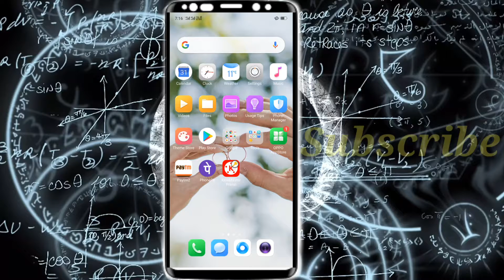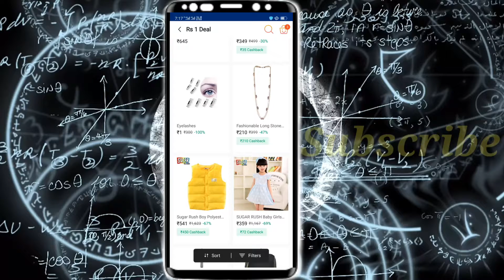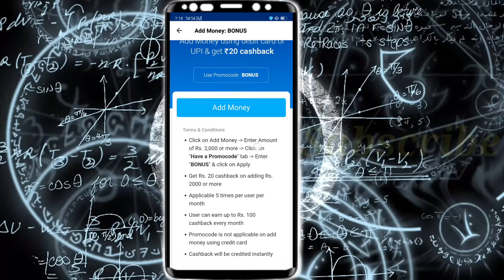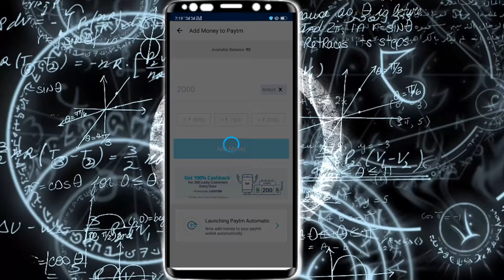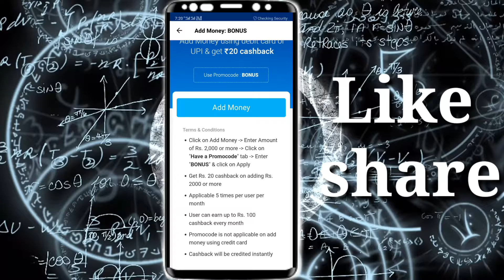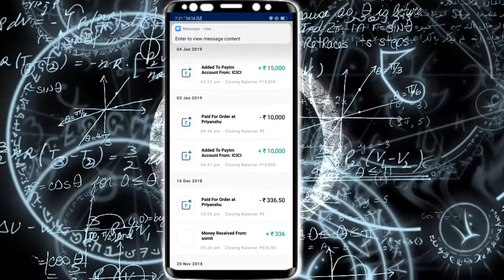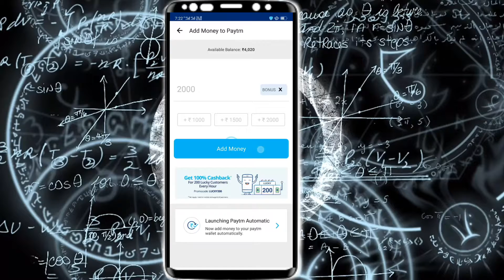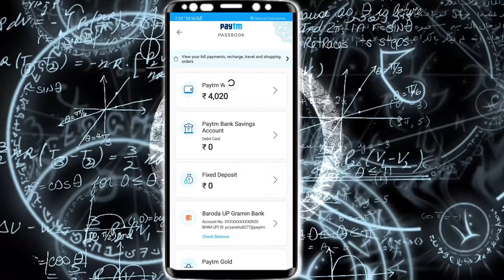Best promo code earn hundred rupees in patym payment Bank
नमस्कार दोस्तों आप सभी कैसे हैं आप सभी का स्वागत है आपके अपने ही यूट्यूब चैनल में तो आज किस वीडियो में मैं आपको बताऊंगा कि आप एक प्रोमो कोड से हंड्रेड रूपीस आप कैसे अगेन कर सकते हैं बहुत आसान तरीके में तो इस वीडियो को पूरा अंदर तक देख सकते हैंऔर इस वीडियो को लाइक एक्साइड शेयर करना ना भूले ताकि हमारा हर आने वाला नया नोटिफिकेशन आप तक पहुंच सके स्टार्ट करते हैं.